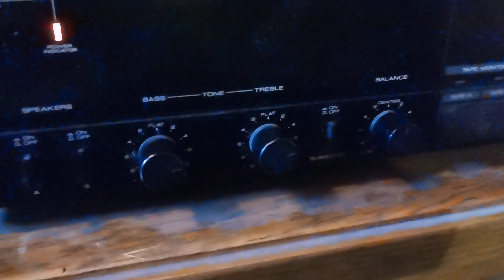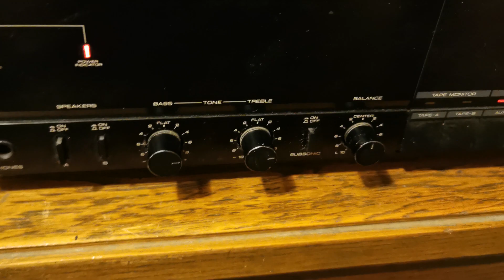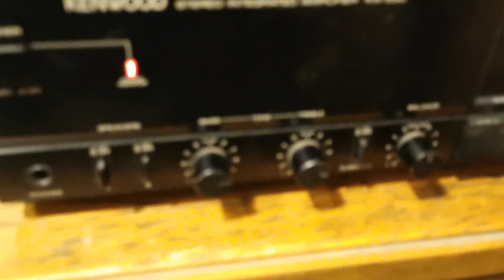Modyfikacja dźwięku kolumn-B&W DM603 S3 [Wilk-Audio-Projekt]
Description:     2.5-way vented-box system
Frequency range(-6dB):     34Hz and 42kHz
Power handling:    150W into 8Ω
Sensitivity:    90dB spl (2.83V, 1m)
Impedance:    8Ω (minimum 3.0Ω)

( Kontakt do firmy znajduje się na końcu opisu )

Wilk-Audio-Projekt, Custom Speakers

Budowa kolumn, odbudowa, kolumny na zamówienie, producent kolumn, projekty, systemy nagłośnienia, regeneracja kolumn, regeneracja głośników, zwrotnice, pomiary, gwarancja.

- Kolumny podłogowe
- Tubowe-Horn
- Otwarte, odgrody - Open Baffle
- Llinie transmisyjne - Transmission Line
- Kolumny dookólne - Omnidirectional Speakers
- Kina domowe - Home Cinema
- Vintage

Marki: B&W, Tonsil, KEF, Celestion, Koda, Sansui, Pioneer, Kenwood, JBL, Yamaha, wiele innych ...

Podzespoły: Monacor, Jantzen, Mundorf, Tonsil, Seas, Scan Speak, Celestion, Audyn, Peerless, Satori, wiele innych ...

Zapraszamy do korzystania z usług firmy.

Wilk-Audio-Projekt
Custom Speakers
Kolumny głośnikowe na zamówienie
Lautsprecher auf Anfrage
Акустические системы по запросу

Wilk-Audio-Projekt

Siedziba Swarzędz
ul. 3 Maja 20
62-020 Swarzędz, POLAND

Oddział Śląsk
ul. Katowicka 1
41-100 Siemianowice Sląskie, POLAND